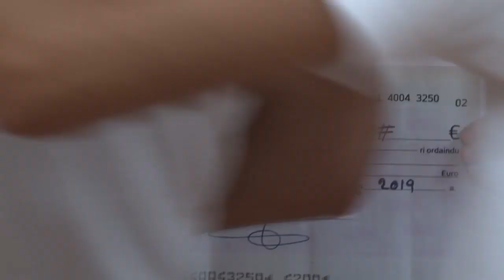TAFALLA COHETE 2019